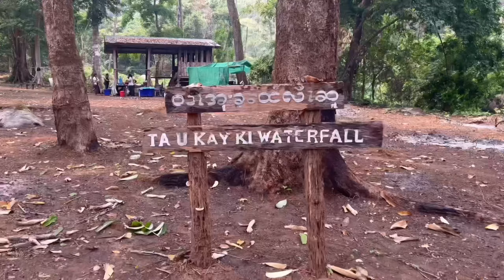Going to Ta U Kay Ki Waterfall with my brothers and sisters